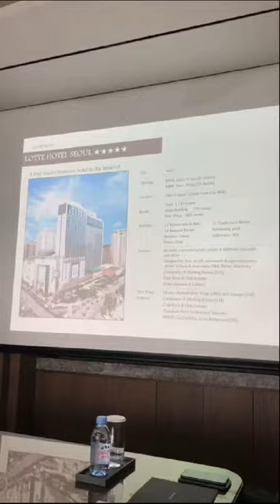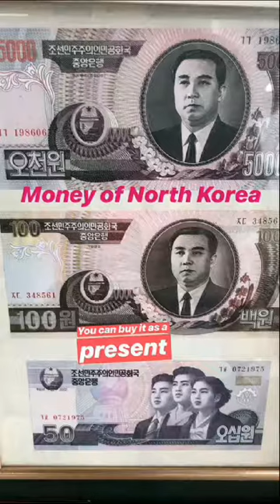CBS Studytrip to South Korea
Die regelmäßig von unserer Tourismus-Fakultät organisierte Studienreise führt unsere Studierenden im Sommer 2018 nach Südkorea. Die CBS-Studentin Evgeniya nimmt dich mit zu einem  traditionellen Kochkurs, auf die heimischen Märkte und einen spannende Unternehmensvorstellung im Lotte World Tower, dem höchsten Gebäude Südkoreas.

English version:
Our Tourism-Faculty regularly organizes study trips to different countries. In 2018, our CBS-student Evgeniya and her fellow students visited South Korea. Let them show you how they took part in a traditional cooking class, went to domestic markets and had an exciting company presentation at Lotte World Tower which is the highest building in South Korea.

Die CBS ist eine im Jahr 1993 gegründete staatlich anerkannte, private Fachhochschule. Wir bieten verschiedene Studiengänge mit betriebswirtschaftlichem Schwerpunkt an. Wenn du dich für einen unserer Studiengänge interessierst, oder einfach mal einen Überblick erhalten willst, findest du hier detailliertere Informationen: